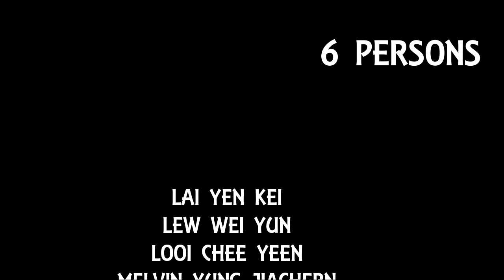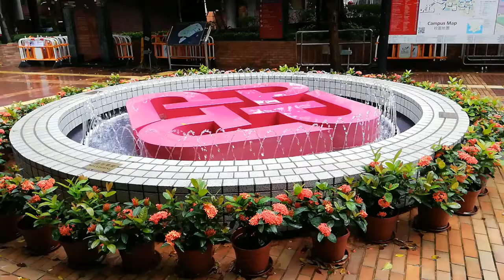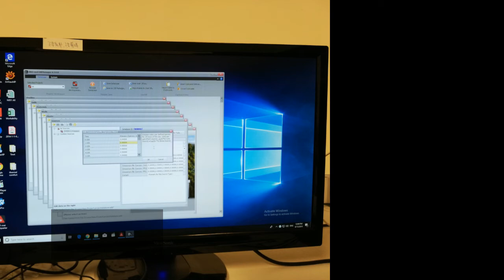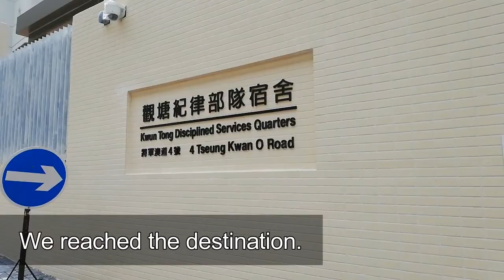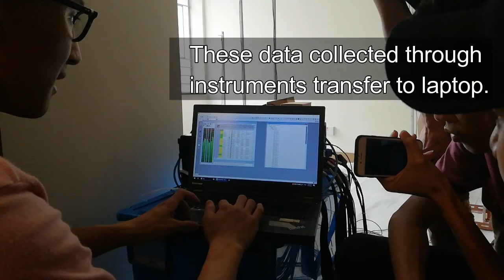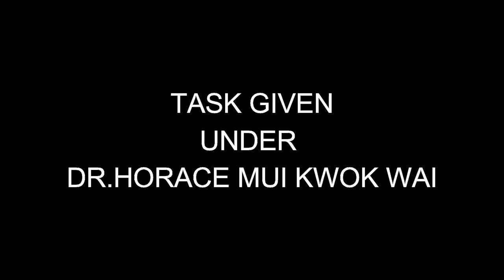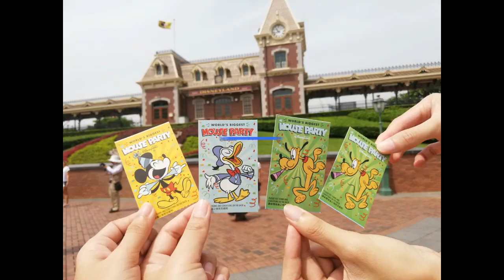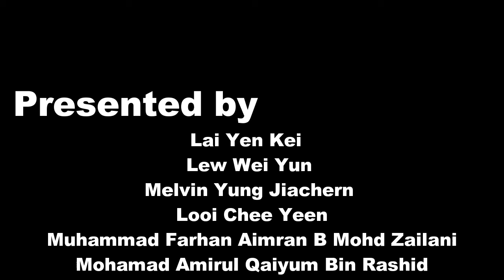[UTHM] Faculty of Civil & Environmental Eng. UTHM Internship @ BSE. PolyU Hong Kong